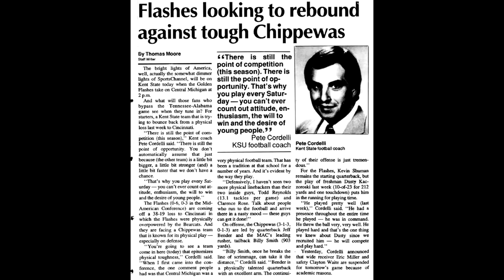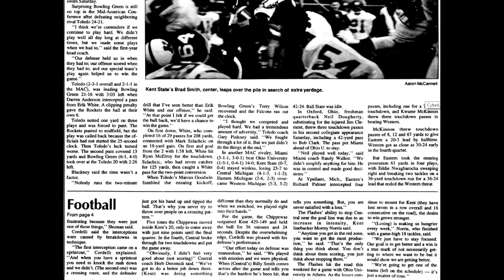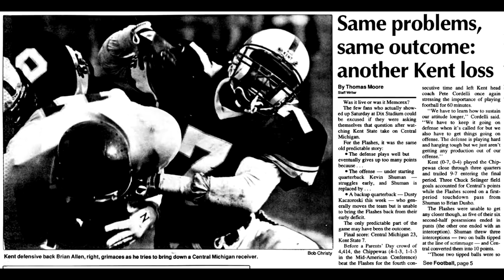Central Michigan vs Kent State 1991 Football